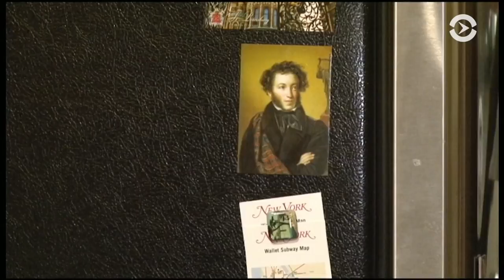Оркестр беженцев Лидии Янковской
Американский дирижер русского происхождения Лидия Янковская создала свой Оркестр беженцев, когда еще вопрос беженцев не был таким политизированным, как сегодня.  Да и сегодня музыканты не занимаются политикой.  Они хотят показать, что музыка объединяет людей и что беженцы вносят вклад в культуру США